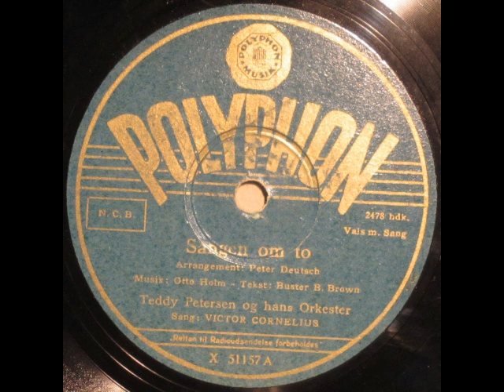Sangen om to - Teddy Petersen; Victor Cornelius 1946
Sangen om to

Tekst: Buster B. Brown

Arrangement: Peter Deutsch

Sang: Victor Cornelius

1946